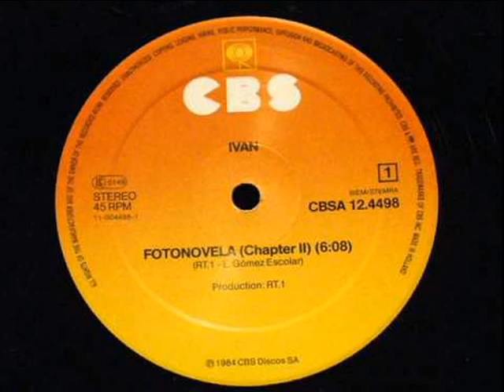Fotonovella (12'') - Ivan